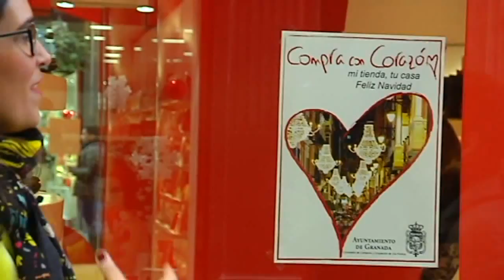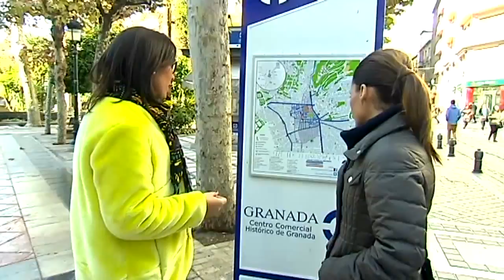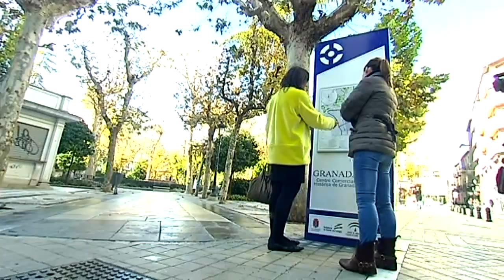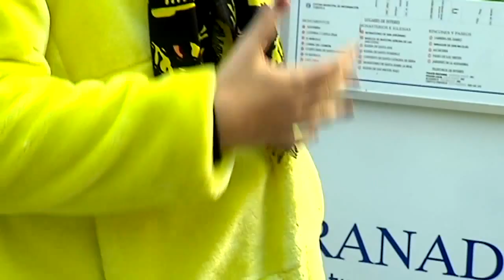Plaza del Carmen 1ª Parte Lunes 15 de diciembre de 2014